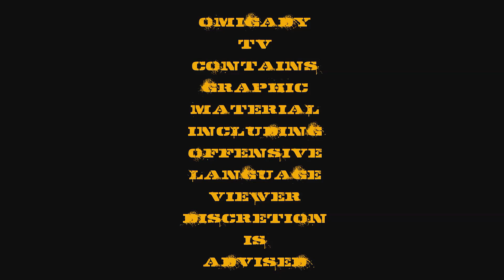GTA 5 | B!TCH YOU SCRATCHED MY CHROME | Random Acts Of Violence (ROCKSTAR EDITOR)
'Bitch You Scratched My Chrome' (2015), NewHD, 'Psycho Octave leaves the house sitting on chrome and endures a stupid driver on the road that has no respect for the new chrome paint job. (Comedy)(Action)(PsychoStateOfMind)(Rockstar Editor)(1080pHD) Sub Like Follow Add Share Comment Allllat for more!!
OmigadyTV SUB ON YOUTUBE A.S.A.P
THE DEEPEST VOICE HEARD ON XBOX LIVE!
BRINGING THAT FUNNY ASS~HIGH DEFINITION~HIGH QUALITY~HIGH ASF~ GAMING ENTERTAINMENT!

XBOX LIVE BARRY WHITE
GT: PSYCHO OCTAVE
THE MOTTO :SUB LIKE FOLLOW ADD SHARE COMMENT
YO IF YOUR NEW PIMPSLAP THAT~(SUB)
IF I MADE YOU LAUGH POP A~(LIKE)
WANT TO KEEP UP OR HOLLA~(FOLLOW)
WANT TO GET DOWN ON THE ONE OR 360~(ADD)
LET SOMEBODY ELSE CHECK THIS OUT~(SHARE)
GOT SOMETHING TO SAY~(COMMENT)
ALLLLLLLLLLLLLLLLLLLLLLLAAT